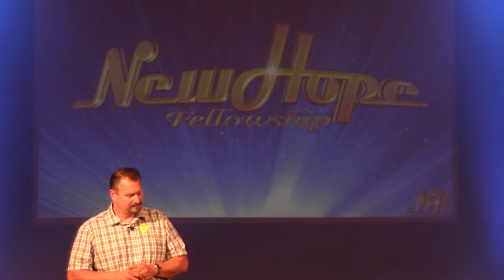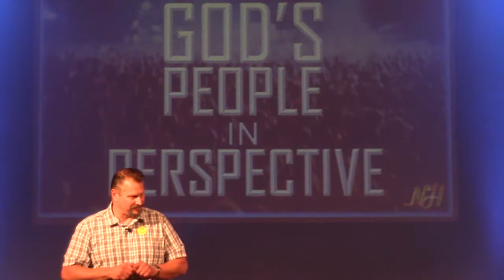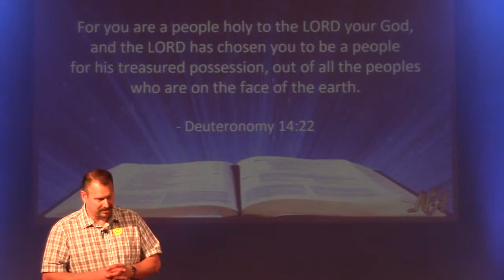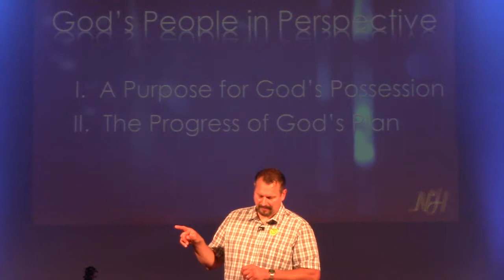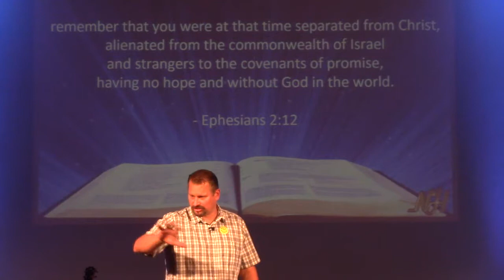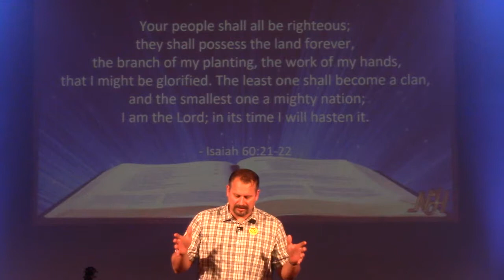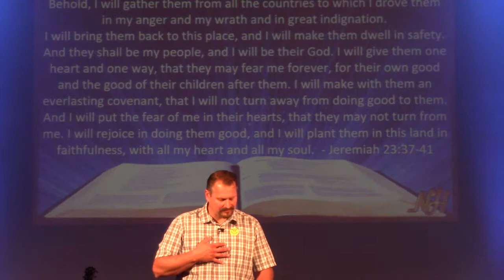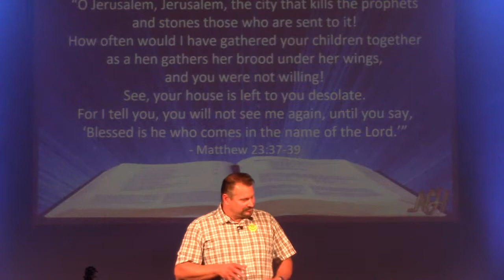Series:"The End of Days"#4 - God's People in Perspective - Lk.21:5-36